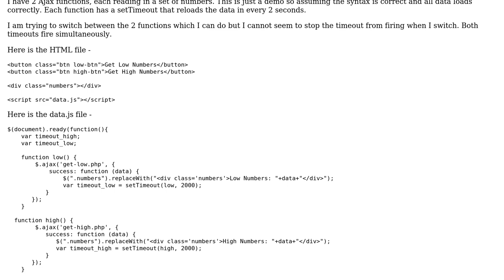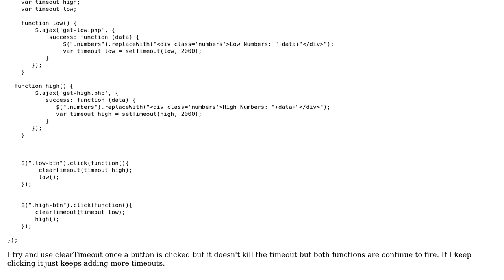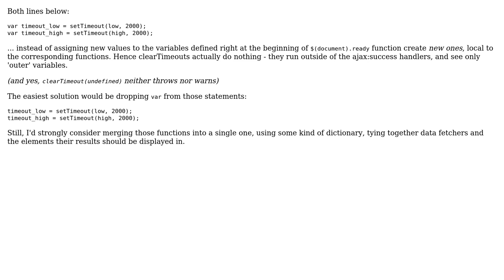How can I switch between 2 Ajax functions with a setTimeout in each function in jQuery / JS?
With thanks & praise to God, and with thanks to the many people who have made this project possible! | Content (except music & images) licensed under CC BY-SA | Music | Images & others | With thanks to user Ryan D user raina77ow and the Stack Exchange Network Trademarks are property of their respective owners. You are responsible for your own actions.